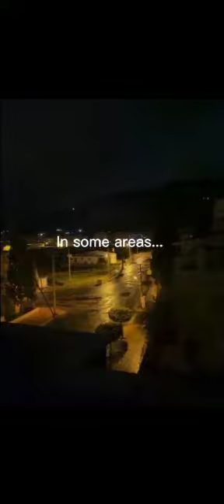🇹🇷 Turkey earth quake